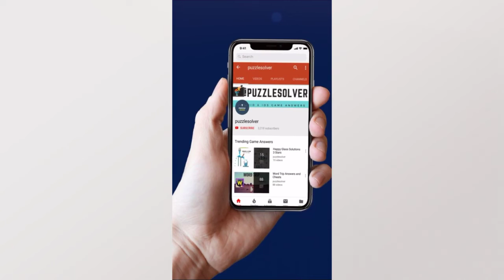Word Stacks Daily Puzzle October 24 2019 | Word Stacks Daily Answers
Here are the answers to all the Word Stacks Daily Puzzle Thursday October 24, 2019

If you need help with Wordscapes In Bloom Daily Puzzle for October 24 2019, check this playlist